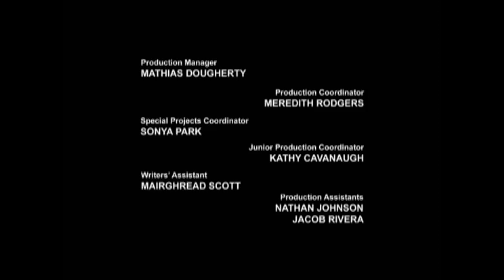Transformers Prime Dark Envoy The Movie Game 2nd part of movie only but with recap added